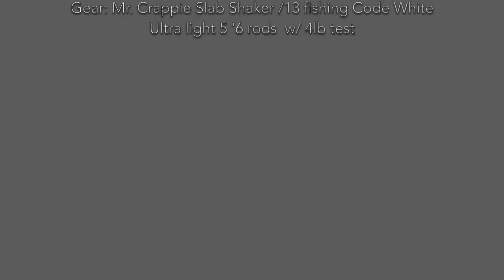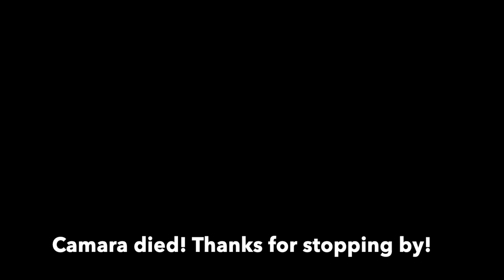Paddle board [SUP] fishing the Salt River in Arizona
SUP Fishing for the first time!

My first launch of my new  inflatable SUP for fishing at the Salt River near Phoenix, Arizona.

I decided to go with an ultralight setup, w/ 4 lb test on both rods and chase some bass and anything else that may bite!  Mainly running spinnerbaits, using a little crappie grub slider w/ a paddle tail and nickel blade, and a strike-king mini king spinner.

I added an aftermarket kayak seat for some versatility and my bucket fit perfectly in a milk crate I had on hand. I caught lots of small ones all morning, and luckily got a few on film.

Warning: Some foul language, marked not for kids, but fair warning! Working on it!

SUP: High Society Shadowcaster
Dimensions; 11L x 44"W x 6" thick.
Board weight: 32bs
Max capacity: 400lbs
Inflatable paddle board

00:00 -  Launch!
03:00 - First fish!
06:30 - Standing up to cast, 1st time!
08:38 - Fish 2!
11:25 - Fish 3!
14:30 - Fish 4!
18:55 - Fish 5!
21:28 - Final Fish!